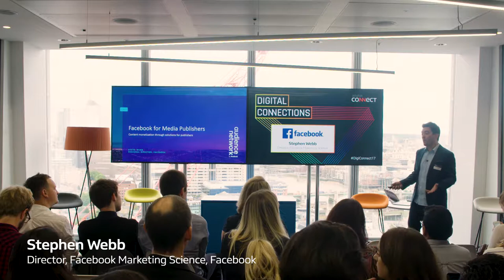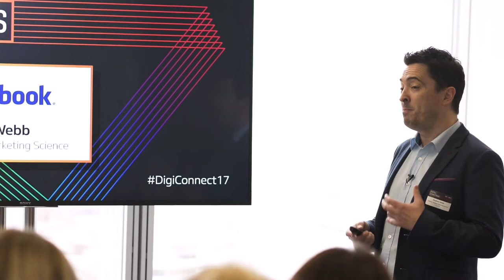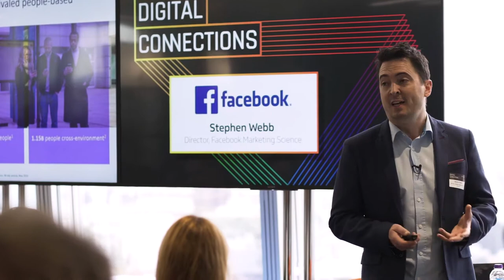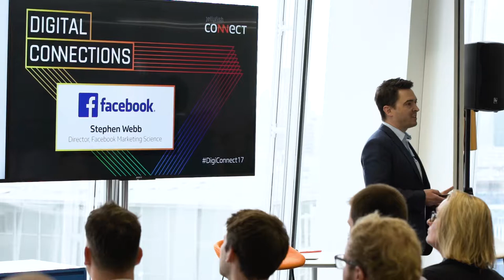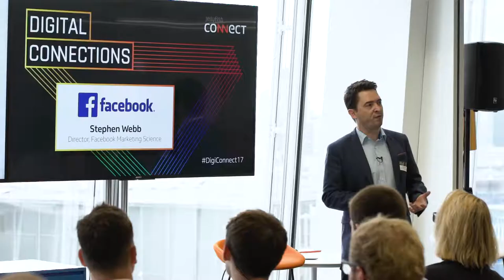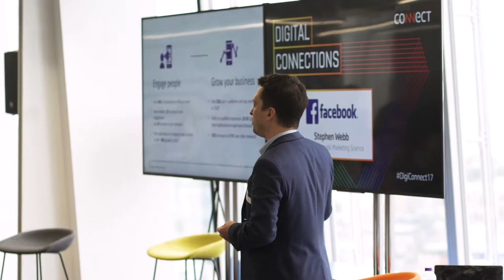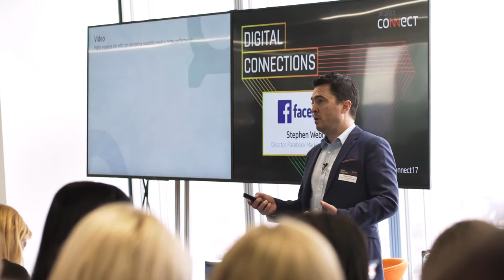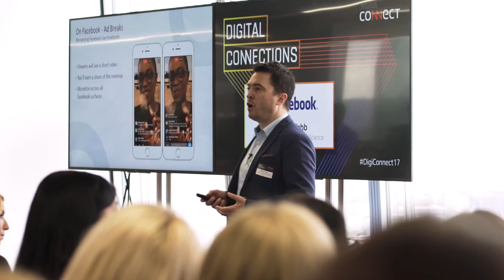Working with publishers and the Audience Network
Stephen Webb, Director Facebook Marketing Science discusses the benefits of the Facebook Audience Network